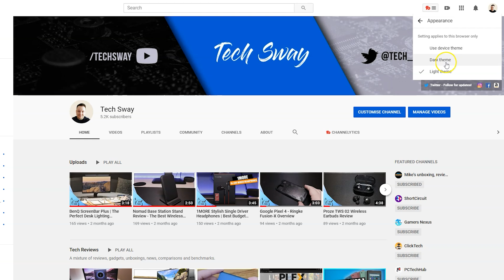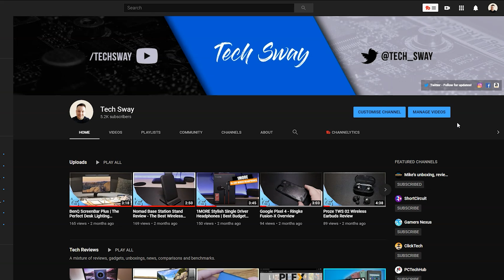YouTube Dark Mode: How To Enable It On PC!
In this tutorial, you'll learn how to enable the dark theme for YouTube since their update earlier in 2020.

If you're unable to turn on the dark theme using the method described in this video there are alternative methods available. See the video linked below for how to enable dark mode using some coding.

CHAPTERS
00:00 Introduction
01:00 Watch More